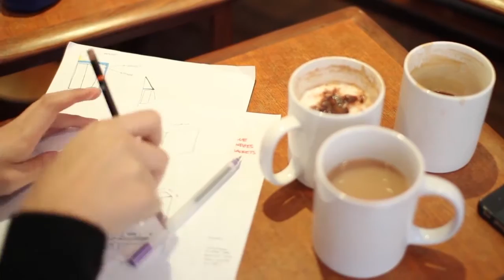Light Switch Fix for Stone Hair Salon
The Fixperts from Kingston University work with Stone Hair Salon to find a fix for a temperamental light switch.

Fixperts: James Green, Jackie Dermawan, Gem Davis, Irmak Osman
Fix Partner: John Mullan & Lauren Mavromatis, Stone Hair Salon
Education Institute: Kingston University, UK